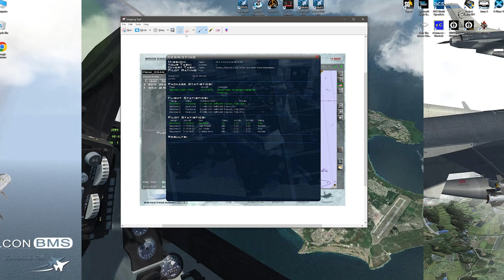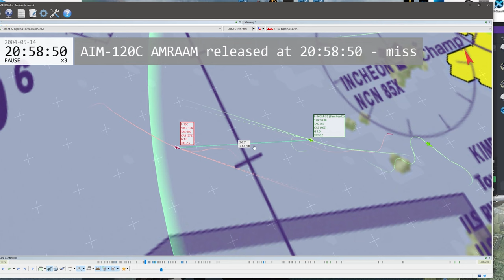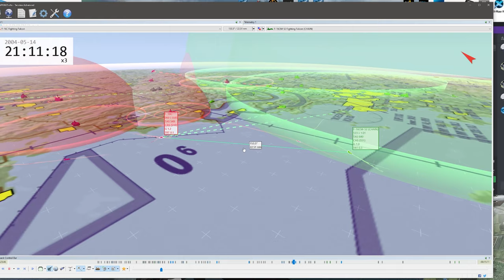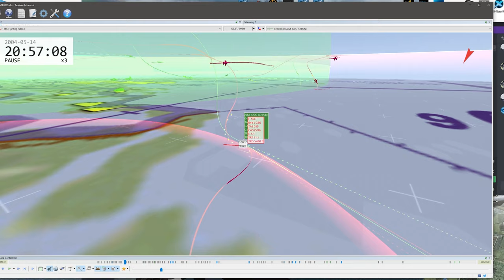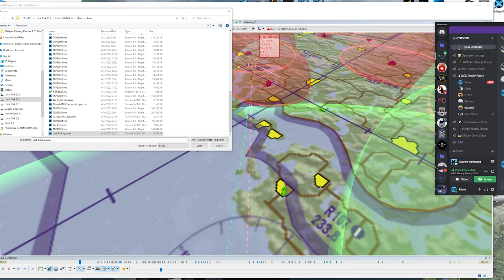Falcon BMS 4.35 PvP - F-16C - Epic Final Mission 4v4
We wanted to end BMS 4.35 with a few bangs. So we have a 4v4 PvP BVR match in Korea. Red side had aggressors and AIM-120Cs. There are so many great memories that we all have in 35 that many of us would never be able to get normally. BMS has changed some of our lives forever. Either by shooting one another down or spending those long hours hitting the books to improve our skills because that last mission we got shwacked. Here is to Falcon BMS 4.36.

RED Hunter Lee Gump ViperDriver Debug
vs
BLUE Gamble Prime Roadie Chain Ripcord

Chapters
0:00 Intro
1:00 Takeoff
1:38 NOE Radar Off
2:36 Engagements
15:48 2D Kill Count
16:56 Tacview